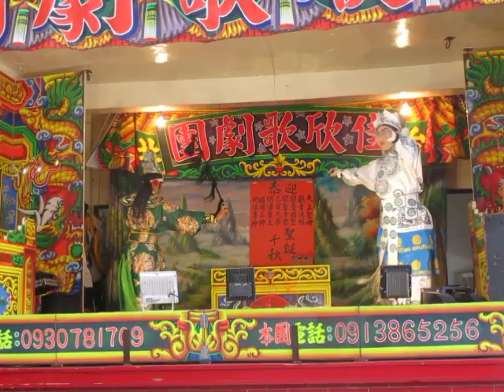108.10.14. 佳欣歌劇團 金雞山 5 (流水)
周俊宏   寶妹